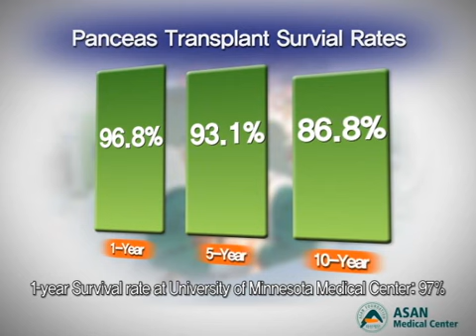AMC is first Korean hospital to reach 200 pancreas transplants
A team led by Dr. Duck-Jong Han of the Division of General Surgery has performed its two-hundredth successful pancreas transplant, with a simultaneous pancreas-kidney transplant using organs from a brain-dead donor. AMC is the first Korean hospital to attain this number of pancreas transplants. A one-year patient survival rate of 96.8% was also reached.
For diabetic patients experiencing serious complications because their pancreas cannot secrete insulin, or their insulin doesn't function properly, a pancreas transplant is considered a fundamental treatment method.
However, owing to a general lack of awareness of the procedure in Korea, only a total of 279 pancreas transplants have been performed domestically. In such a setting, the fact that AMC has performed 200 pancreas transplants or 72% of the domestic total, on top of the nation's radical shortage of organ donors, reflects the significance of the achievement.
The one-year and five-year pancreas transplant survival rates attained at AMC since 1999 are 96.8% and 93.1% respectively. These figures are notably on par with the one-year survival rate of 97% achieved at the University of Minnesota Medical Center, which boasts the world's highest volume of pancreas transplants at over two thousand, making it the Mecca of pancreas transplants.
Dr. Duck-Jong Han / Division of General Surgery
For diabetic patients who require lifelong insulin, a pancreas transplants is the best method to make a clean break from insulin. But in Korea, pancreas transplants are not very widespread because of the many associated problems. The operation itself is not easy, and surgical management is also a challenge. // The fact that we have performed 200 pancreas transplants at AMC shows that it is a universally valid surgery that can become widespread.
The attainment of 200 pancreas transplants at a world-class level is a source of pride that is expected to bring a new awareness of pancreas transplantation to Korea.